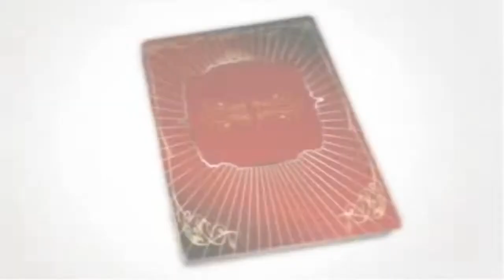CatNip ~ Breathless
" You leave me breathless. You're everything good in my life"